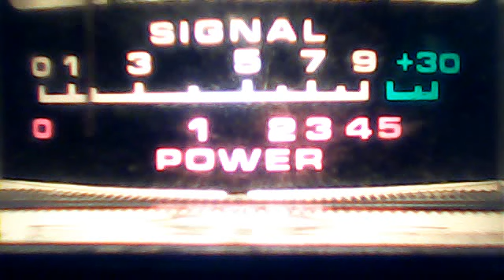2517 January 19, 2014 9:20 AM